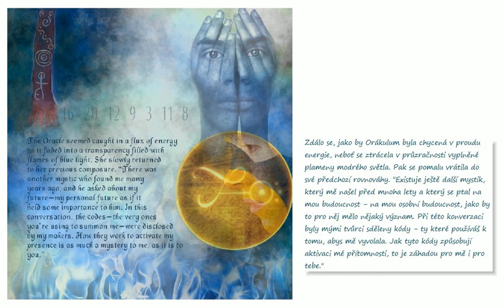Audiokniha Dohrmanovo proroctví - kapitola 1. Zrození poznání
James Mahu - Dohrmanovo proroctví - audiokniha v českém jazyce.